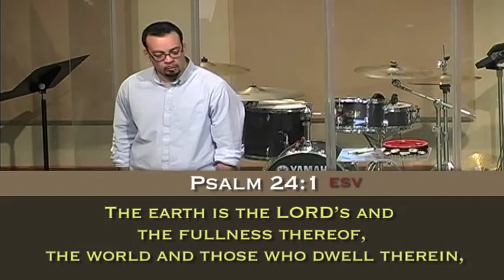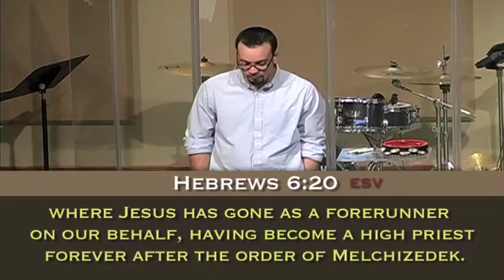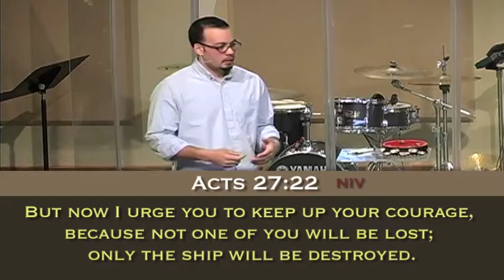"Anchoring in the Bedrock"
Pastor Ernie Rivera of Montclair Community Church in Montclair, NJ gives sermon entitled "Anchoring in the Bedrock" on March 30, 2014.
For more info on Montclair Community Church go to: montclaircommunitychurch.com